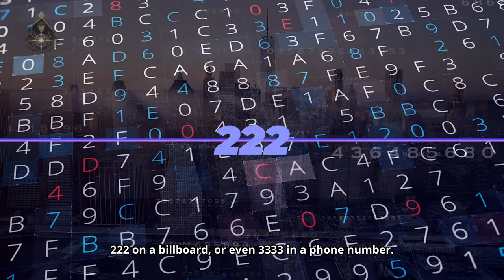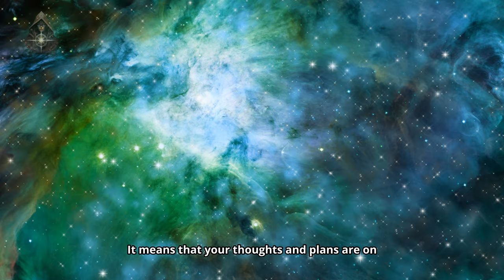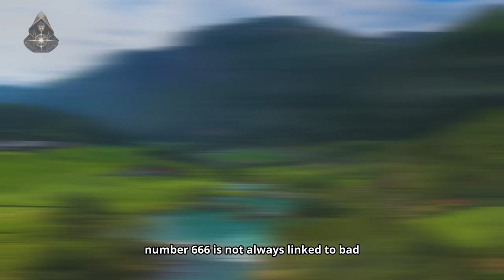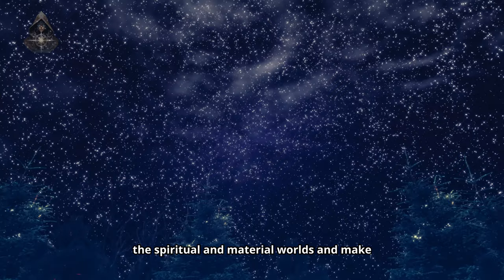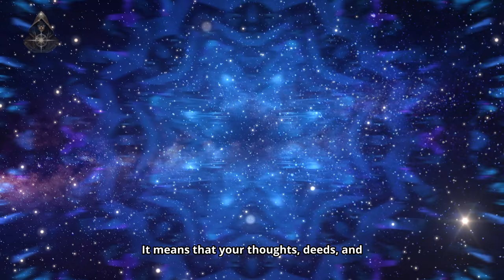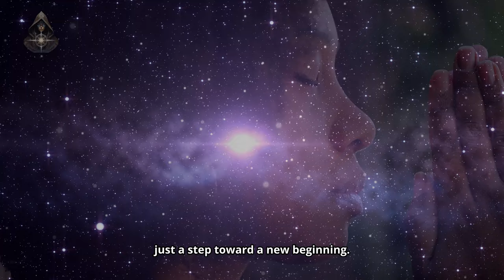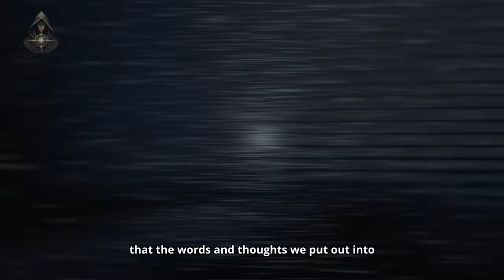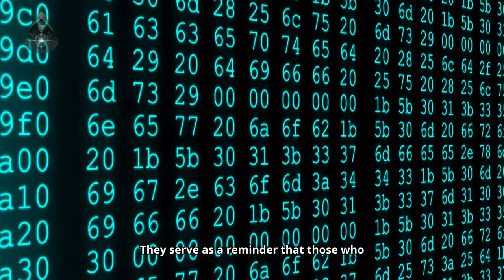How These Numbers Appeared and What You Should Do With Them! ✨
Embark on a mystical journey through the cosmos with "Unlock The Power of Numbers!" 🌌✨
Discover how the universe communicates profound secrets through the subtle yet powerful language of numbers. Dive into the spiritual and cosmic themes that surround us daily, inviting a deeper connection to the divine essence and universal consciousness. With insights from the pioneering work of Dolores Cannon, this video is your gateway to understanding the cosmic shifts and vibrational energies that are guiding us towards spiritual awakening and evolution on the new Earth.

This video explores the mystical realms of consciousness growth, offering a cosmic vision that connects us to a global vibrational shift. Through Dolores Cannon's enlightening teachings, we uncover the meanings behind repetitive number sequences, revealing messages from the universe designed to encourage our spiritual evolution and global consciousness expansion. Learn how to interpret these signs as you navigate your journey of spiritual awakening, embracing the law of assumption, and leveraging personal development for a higher purpose.

We delve into the interconnectedness of all beings, emphasizing the importance of personal development in achieving universal harmony. Dolores Cannon's work serves as a beacon for those seeking knowledge on their spiritual path, offering profound insights into our role as lightworkers in this era of significant global vibrational shift. This video is not just an exploration but an invitation to witness the magic of the everyday, urging you to see beyond the mundane and into the cosmic wisdom that surrounds us.

Thank you for being here. Your presence is a gift, and together, we journey towards a future filled with light, love, and infinite possibilities. 🌈💖

CHAPTERS:
00:00 - Universe Messages Numerology
00:51 - Dolores Cannon Quantum Healing
02:10 - Numerology Basics Guide
08:16 - Shaping Reality with Thoughts
08:52 - Myke's Transformation Journey
10:34 - Listening to the Universe Signs
11:27 - Power of Universal Signs Explained
11:35 - Unseen Forces Spiritual Guidance
11:44 - Conclusion